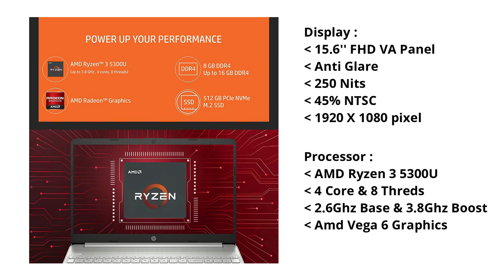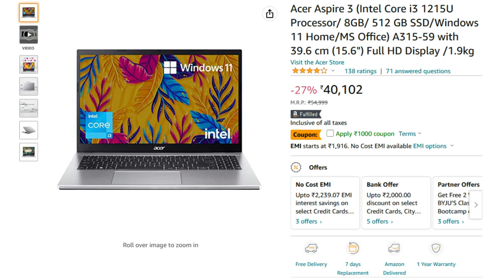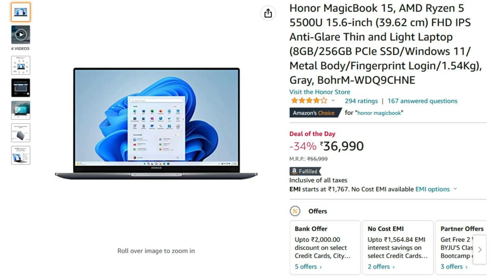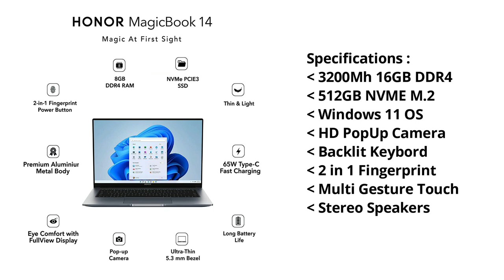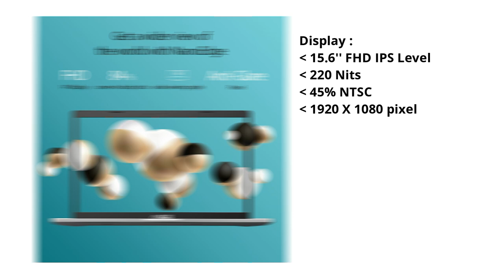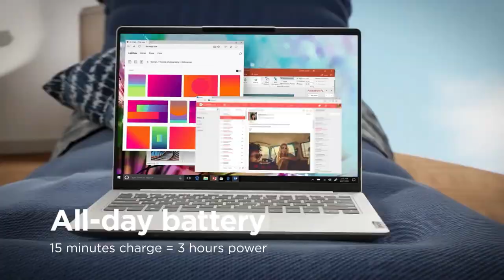Best Laptop Under ₹40000 ⚡ Top 5 Best Laptops Under 40000 in 2023 ⚡ For Coding Students & Gaming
Best Laptops Under 40000 Rs Links:-

▪ ASUS Vivobook 15
Compatible Ram (8GB)

▪ Honor MagicBook 14 (16GB)

▪ Honor MagicBook 15 (8GB)

▪ Lenovo IdeaPad Slim 1
Compatible Ram (8GB)

▪ Acer Aspire 3
Compatible Ram (8GB)

▪ HP 15s
Compatible Ram (8GB)

◈◈◈◈◈◈◈MUSIC USED◈◈◈◈◈◈◈
Crockpot NCS - @YoutubeMusicLibrary

Keep Supporting 😇🙏